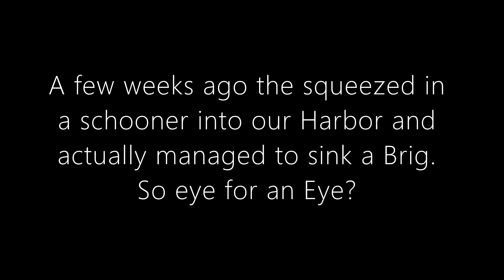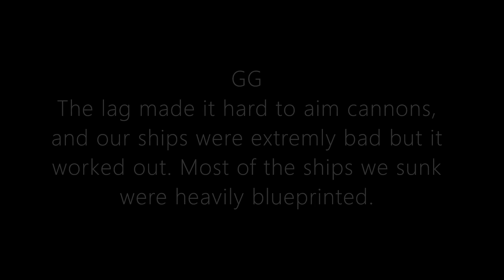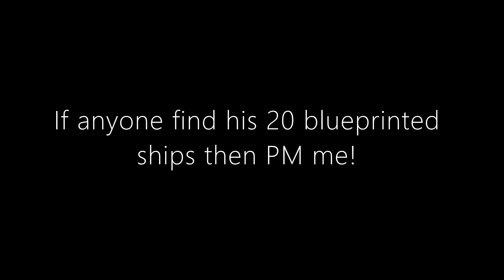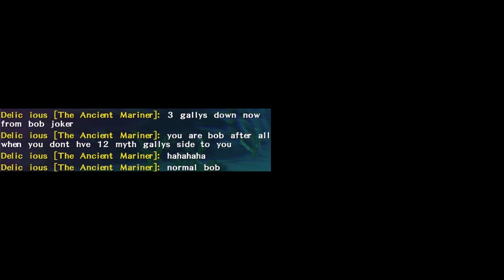Black Bones harbor run Impact[Toxic]'s Harbor!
I had to add some bonus material in the end. That dude was hillarious.